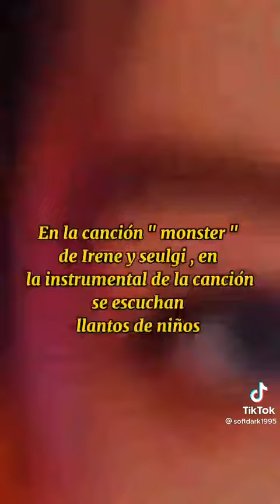Teorías perturbadoras de el K-pop....